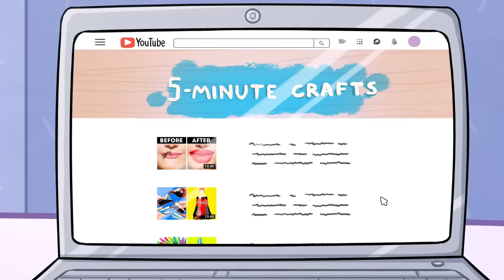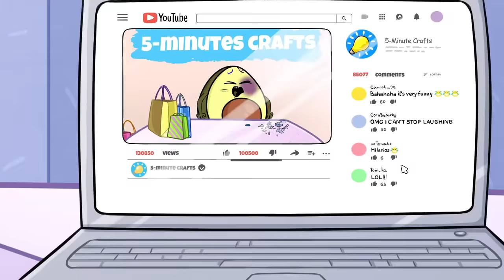Vegetables Try 5-Minute Crafts Hacks for Girl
Do you like simple DIY life hacks as much as Ava and Cado do? Then this episode is just for you! We will see 5-Minute Crafts backstage, get to know all last minute beauty tricks, and solve all girly problems at once. Or maybe not... Enjoy!

01:16 SANITARY PADS

02:30 5 MINUTE CRAFTS BACKSTAGE

03:53 EGG EXPERIMENT

05:59 PROBLEMS WITH CURLY HAIR

09:04 5-MINUTE CRAFTS GIRLY

10:49 BEAUTY HACK

11:38 MAKEUP WITH SPOON

12:49 LIFE HACK FOR BOYS

18:11 TOOTHACHE